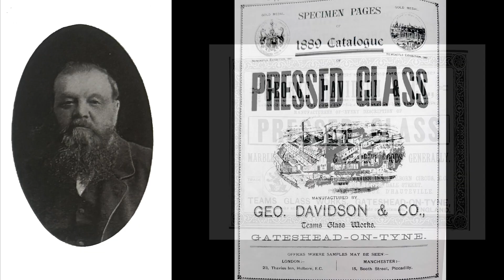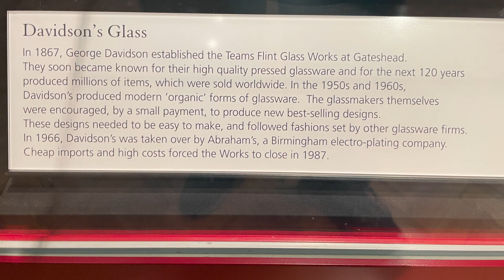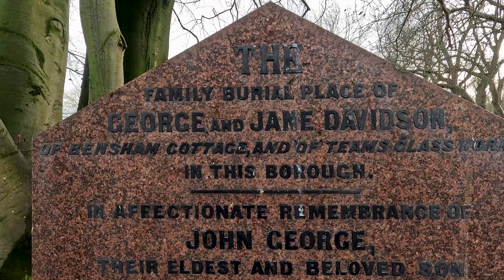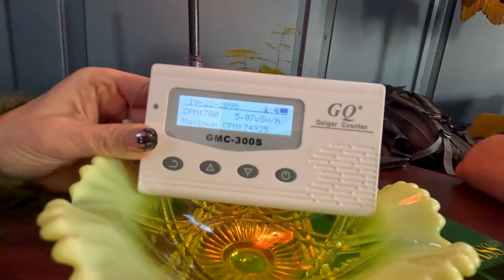The Geordie Butcher whose Radioactive Uranium Glass Conquered the World | The Story of Geo Davidson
In 1867, a Gateshead butcher traded sausages for science, launching a legacy that still glows in the dark. Meet George Davidson, the Victorian Oppenheimer whose radioactive glassware is now Geordie gold.

Davidson’s mix was bold, brilliant… and slightly bonkers. By the 1920s, Davidson’s was a powerhouse. Their Cloud Glass - swirled with cadmium and uranium - dominated British homes.

As an enthusiast of all things Uranium and Radioactive, when I learnt that one of the biggest players in radioactive glass lived and worked right on my doorstep, I just had to find out more.

Visiting key locations in Gateshead and Newcastle, our journey blends the raw science of radioactive glass, the proud heritage of Tyneside, a touch of Victorian fantasy, and an artist’s eye for the collectible market.  From the humble butcher’s trade to a globe-conquering glass empire, discover how George Davidson turned Team Valley into a shining icon of “Geordie gold.”

- The Radioactive Revolution - In 1867 George opened a glass factory in Team Valley, pioneering uranium-oxide-enriched pressed glass to produce the primrose-yellow Pearline glowstick that still fluoresces under UV light.
- Tyneside Roots - Born at Cow Close Mill near Ravensworth Castle, Davidson’s life and work were intertwined with the industrial heart of Gateshead, giving local-history fans a home-grown hero.
- The Victorian Oppenheimer - Dubbed the ‘Oppenheimer of Victorian tableware,’ George and his son Thomas saw their successes wax and wane with politics and economics, even trading glass for butter to dodge tariffs.
- High-Art Appeal - Collectors know that a single Pearline cake stand or Cloud Glass vase can hit £100+, proving Davidson’s legacy is as much about art as it is about science

Watch the full story unfold: from the sausage-for-science trade that sparked his first glassworks, through the transcontinental barter loop that swapped glass for butter in Australia, to the 120-year furnace run that culminated in 1987 and beyond. Whether you’re a history buff, a glass collector, or simply curious about a local legend, ‘The Geordie Butcher whose Radioactive Glass Conquered the World’ will keep you glued to the screen.

Locations:

The Glasshouse International Centre for Music, Gateshead
SIte of the Team Glass Works, Ropery Road, Teams, Gateshead
Laing Art Gallery, Newcastle-upon-Tyne
Team Valley Trading Estate
Gateshead East Cemetery, Gateshead

Media Credits:

for the amazing drone footage, thank you Ankit!
“Davidson Glass: A History” by Chris and Val Stewart (2005) for posters and images of the Davidson family
Wikipedia for images of Sir Robert Mansell and King James I

Join me on an exciting journey to uncover the hidden world of radioactivity. From exploring ancient landscapes to antique shops, I’m on a mission to answer one fascinating question: Where is the uranium? Along the way, I’ll dive into the science, history, and stories of radioactivity, using Geiger counters, UV torches, and a curious mind to track down glowing
treasures. Whether you’re a fellow “Glowie,” a rockhound, or just curious about the radioactive world around us, there’s something here for everyone.

Copyright